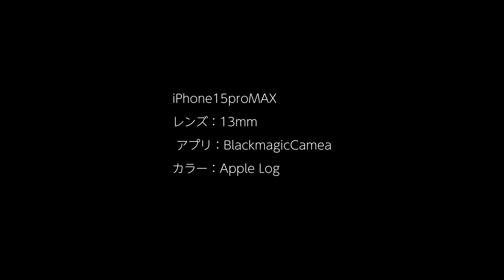DJI OSMO Pocket3の広角を比較してみた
全力で遊ぶためにOSMO Pocket3を購入しました。

iPhoneの露出はスポット測光ができない＆明暗差が大きいと安定しません。
OSMO Pocket3はシングルAFだとかなり安定するので車載カメラでも試そうと考えてます。
スライダーとの相性が良くてActiveTrackingがとても優秀です。
個人的にはウェアラブルモードでレンズの向きを変更できたら完璧でした。
低照度モードは感動するレベルです。